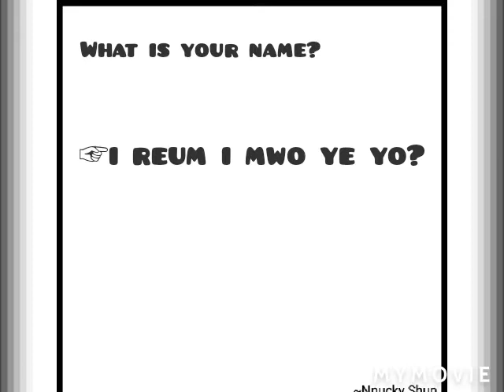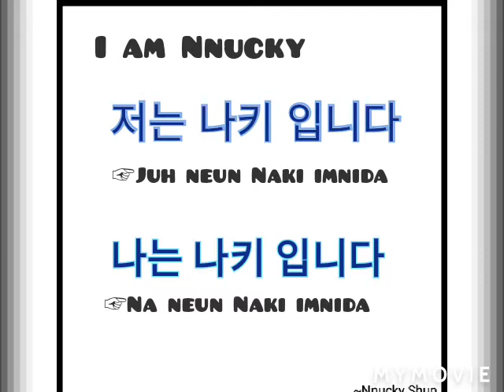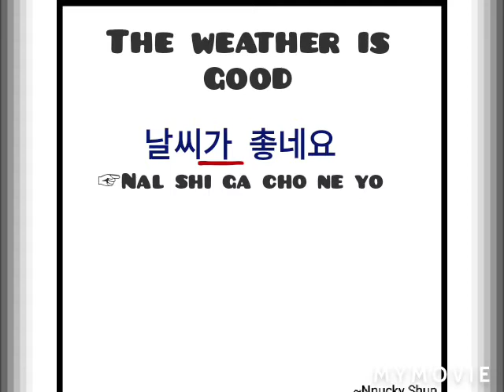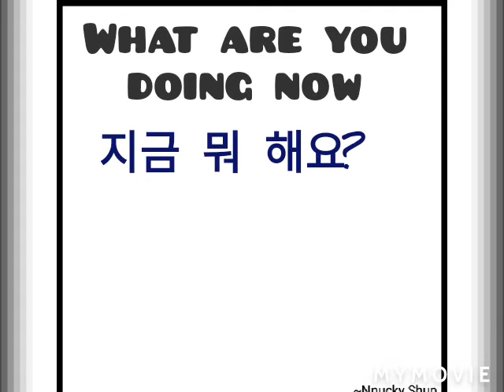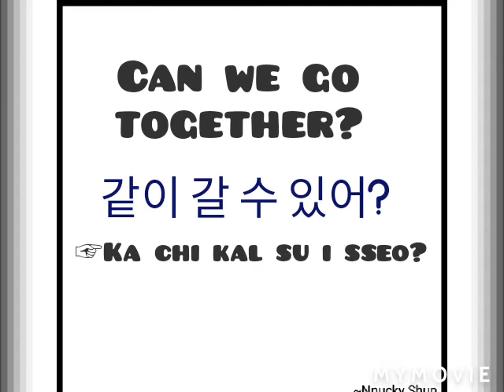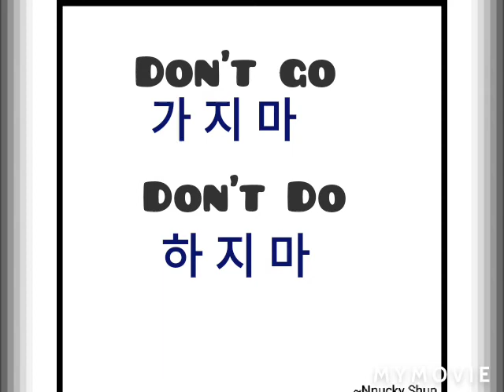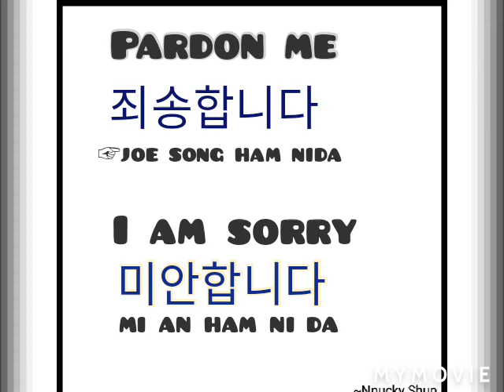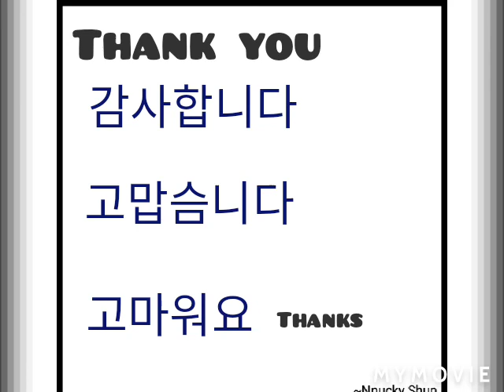What is your favourite Korean Expression? ( Tagalog)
감사합니다 , 고맙슴니다 and 고마워 or 고맙다 Let us make it simple.
The usage of 지 마세요. Join me and please enjoy watching